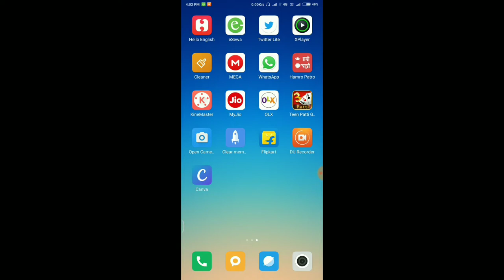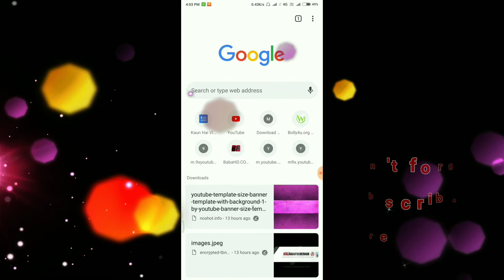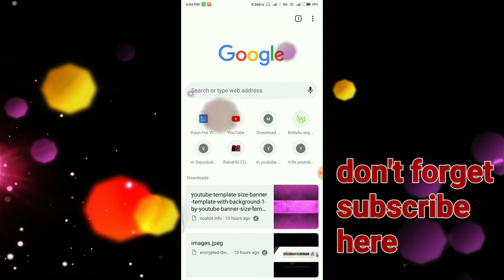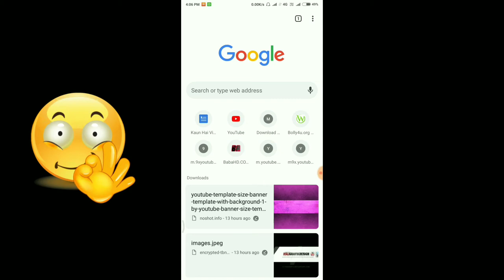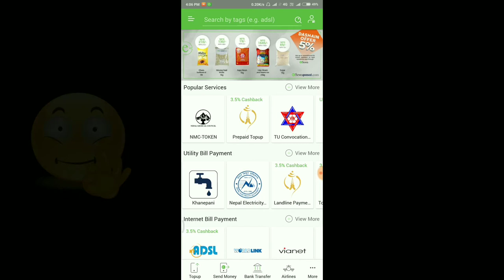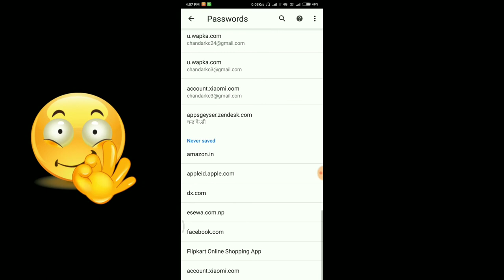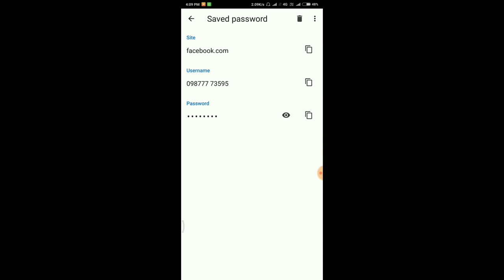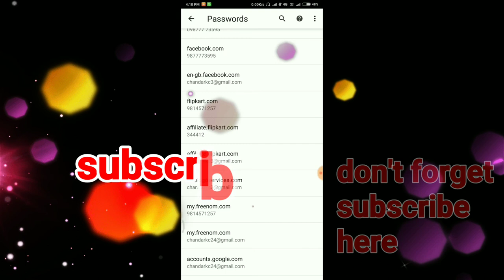Internet ma password seve garda ke samma huna sakxa jannu hosh yo video ma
सबै चीज मा केही फाइदा र केही नोक्सान हुने गर्छन्     हामीले   केहिकुरा हरुको आफैले खयाल गर्दा राम्रो हुन्छ की
kc Gyan is a one-stop destination for all the latest technologynd gadgets news that’s happening all around the world. ,

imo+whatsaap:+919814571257